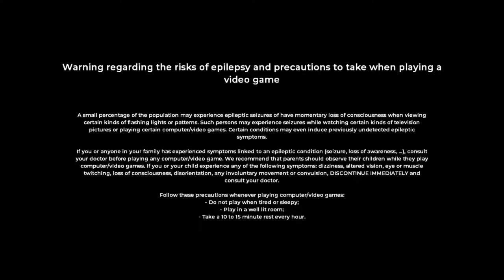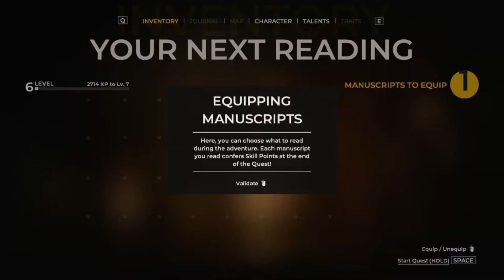The Council Episode 3